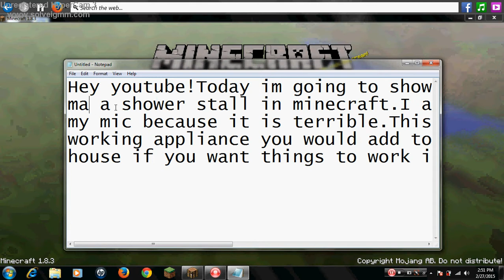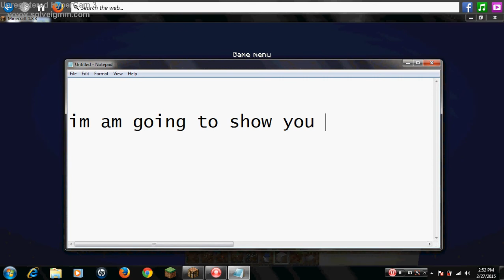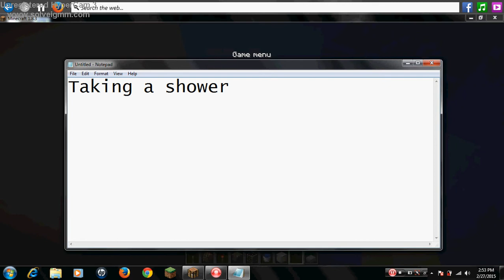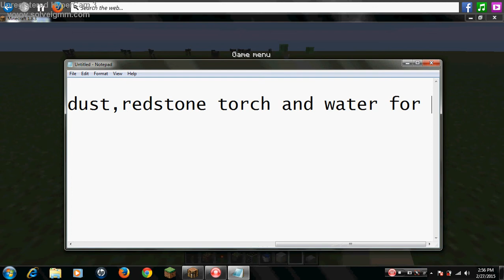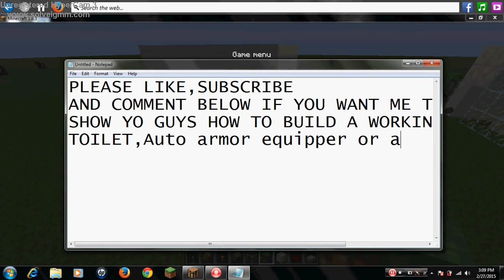Minecraft Tutorials-How to make a working shower stall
This is a cool working appliance it turns on/off.
I will do my best to do it.